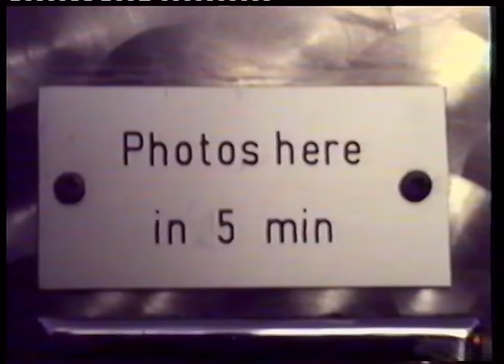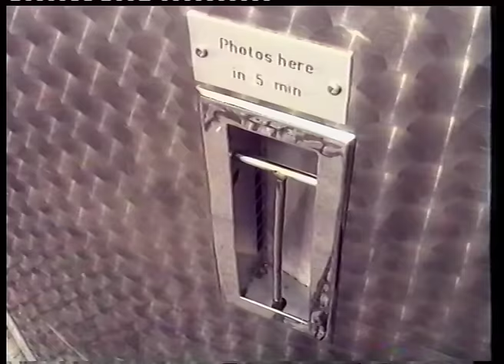Travis - Another Guy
From the new Travis album "Where You Stand"

A message from Fran:

Dear All,
Album 7 is finished!!! so here is a pre single teaser song to start things moving. It's called "Another Guy"
Rather than put the track out there alone we and our dear friend, the legendary film director Wolfgang Becker made a little dramatization which does all the things a Travis video should do. We decided, in light of everything going hi definition, we'd shoot on a VHS camera. Also we asked Wolfgang to star in it because HE IS THE COOLEST GUY IN BERLIN.
Oh I think there is a widget which will allow you to download the song... OK... Travis are back!
Fran x THE INVISIBLE BAND TURNS 20! To celebrate the 20th Anniversary today we announce a very special Deluxe Edition boxset and North American + UK tour dates in April and May 2022! Click here to pre-order and get your tickets!